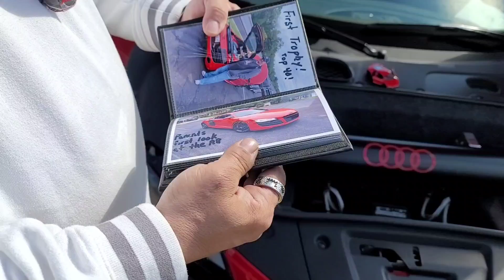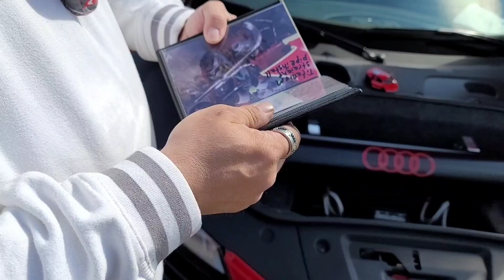THIS BAGGED R8 LOOKS AMAZING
YOUNGKING1515
HERE4THERIDES